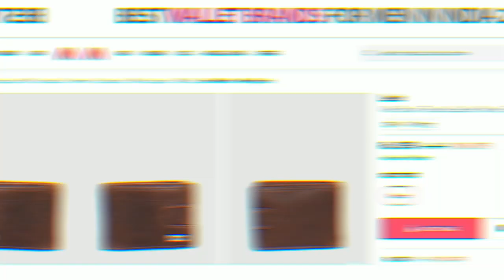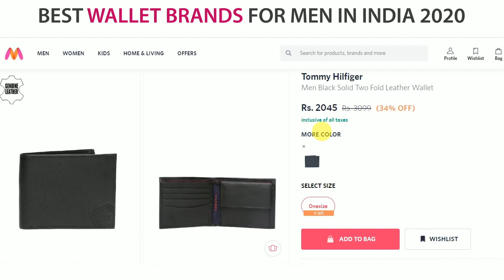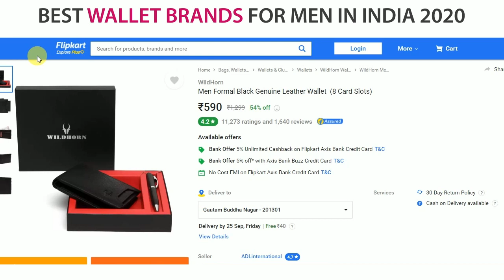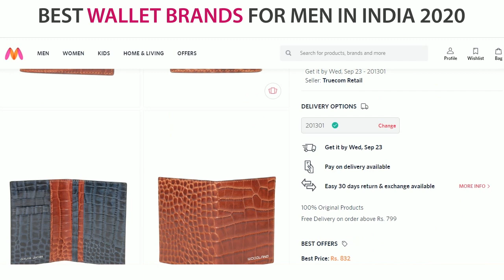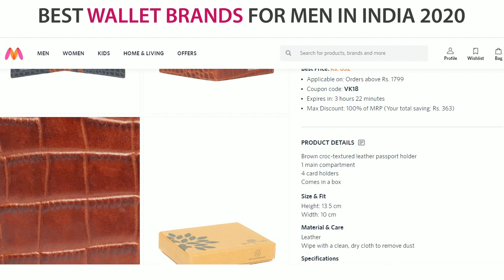Best Wallets Brands for Men 2022 | पुरुषों के लिए सबसे अच्छा पर्स | Best Men Wallets to Buy Online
Are you looking for a wallet brand which is sturdy and stylish? We are here with a list of Best Wallet Brands for Men In India to provide you clarity on men’s wallet brands available in the market.
With so many growing fashion and accessory brands choosing one brand is getting more and more difficult. Our list has verified Wallet Brands for Men to help you find a perfect wallet that suits you better.

Levi’s is a popular fashion brand well-known for its quality and style. Levis wallets for men include both modern and classic designs. The wallets have good quality leather and are highly durable. You can get Levis Wallets for men online on Amazon, Flipkart and Myntra. Levis wallets are Bifold walle. You get Pebbled leather wallet with sufficient card slots and  one mesh ID window pocket.

Tommy Hilfiger Wallets are known for their printed leather finish, texture, and design. This brand has refined the way people use to carry cash with its luxurious wallets. The wallets are edgy and made of good quality leather.You can get this brand of best leather wallets for men online on Amazon, Flipkart Myntra and more.Best quality leather used in manufacture of these wallets.You get wallets with pops of contrast colours. The wallets have excellent design and comes with sufficient card slots.

Wildhorn wallets are value for money when it comes to wallet quality. This brand has the most durable wallets at a very affordable price which makes it the best budget wallet for men in India. Each wallet under this brand is made of genuine leather.You can get modern and classy Wildhorn wallets online from Myntra, Amazon and Flipkart.Tommy Hilfiger Wallets Features The genuine leather used in wallets.You get great wallets at affordable pricesSophisticated design and detailing.The wallet comes with sufficient card slots.

Woodland is one of the best brands for mens wallets in India. Woodland Wallets are highly durable and have great design. The best feature of this wallet brand is they are timeless and elegant. You can get Woodland wallets online on Myntra, Flipkart, and Amazon. The brand has highly durable leather wallet with sufficient card pockets for credit/debit / visiting card slots.The brand has one coin pocket in every wallet.

U.S. Polo Assn is one of the biggest names in men's fashion brand. U.S. Polo Assn wallets are sleek and made from genuine leather. You get both glossy and matte wallet options under this brand. The brand wallets come at an affordable price without compromising on the quality. You can U.S. Polo Assn brand wallets online on Myntra, Flipkart, and Amazon.U.S. Polo Assn. The genuine leather used in walletshave both glossy and matte options present.You get great wallets at affordable prices. The wallet comes with sufficient card slots.

Titan Wallets comes with Stylish and Elegant Design. The wallets have good quality Leather; therefore, you don’t need to worry about quality assurance. You get all the three Textured, matte and smooth finish wallet options under this wallet brand. You can get Titan brand wallets for men in India online on Myntra, Flipkart, and Amazon.

The wallet has a Stylish and Elegant Design. You get Canvas material for the interior of the wallet.You get enough Credit, debit and visiting card pockets. There are Textured, matte and smooth finish wallet options.